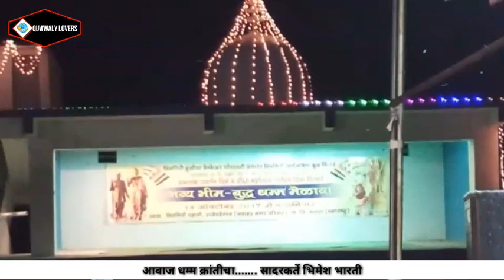Latest Superhit Quwwaly Song || Ramai Song || Superhit Bhimesh Bharti Song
Bhimesh bharati latest superhit quwwaly song ...
Sing in programm of "Awwaj Bhim Kranticha" ...

Singer : Bhimesh Bharati
Hormonium : Umesh Bagade
Banjo : Sunil Khartade
Tabala : Lalit Wankhede
Tabala : Takshak Taksande
Dolak : Karan Samudre

For more vidios log on Our official youtube channel "QUWWALY LOVERS " and also fallow on facebook..

For watch latest and superhit Quwwaly Song

Log on : Youtube.com / user / QUWWALY LOVERS

For meet and contact bhim buddha live show programm
Contact :Jayant Fulzele Mo. 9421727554